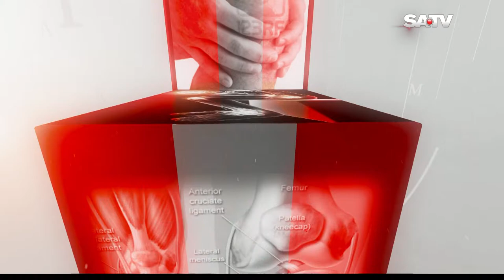প্যারালাইসিস থেকে রুগির ভাল হওয়ার বাস্তব ঘটনা।। Real story get ride from Paralysis